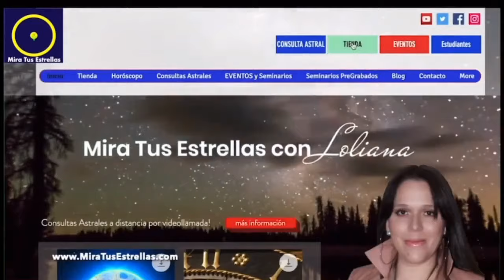ESCORPIO ♏️ SOLSTICIO DE JUNIO 2024 Sol en Cáncer por Loliana Moratinos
ESCORPIO ♏️ SOLSTICIO DE JUNIO 2024 Sol en Cáncer por Loliana Moratinos. Se activa la Estrella Fija Menkalinan Astrología .
LIBRO ÉL, Jardín de Soles. Dioses, Hombres, Ángeles y Demonios. LUNA BLANCA, LUNA NEGRA. Una obra escrita por Loliana Moratinos
YA DISPONIBLE EN AMAZON.COM